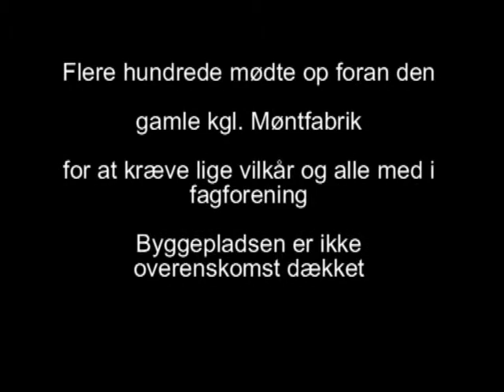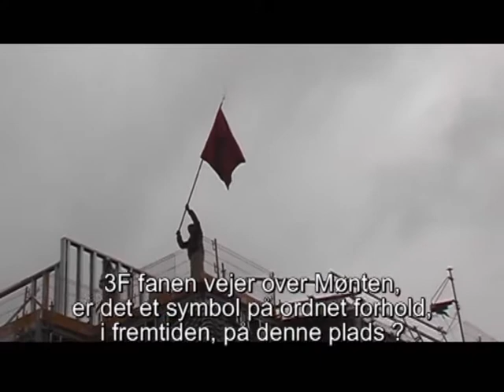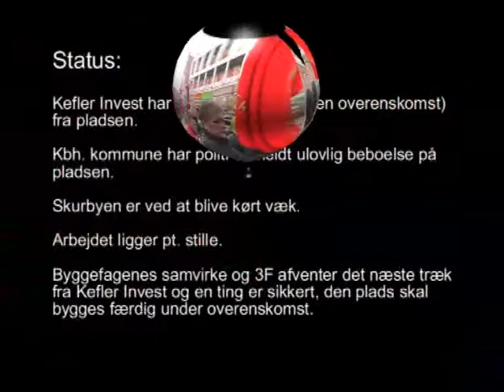Demo Mønten 16/9 2008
Flere hundere håndværker og andre til demo, for "lige vilkår" og alle i fagforening. Mønten Amager Boulevard 115, Bagmændene Kefler Invest, har d.d. efter stort preds fra Byggenfagenes samvirke afbrudt samarbejdet med det polske firma Gitex som der var konfligt mod, de ville ikke skrive overenskomst og betalte deres polske medarbejder kr. 35 - 50.- i timen.